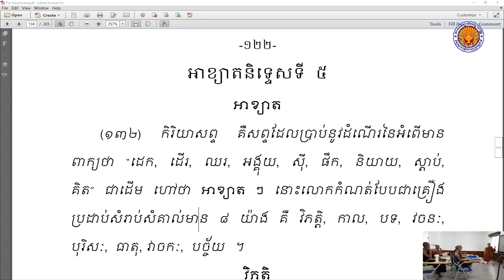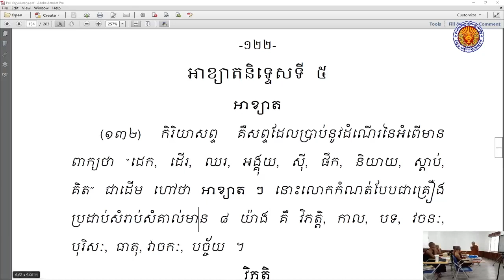វិធីសង្កេតមេរៀន ៤ ជំហាន ភាគ 2 ដោយព្រះថេរ សុចិណ្ណ (ញឹប យ័ន្ត)